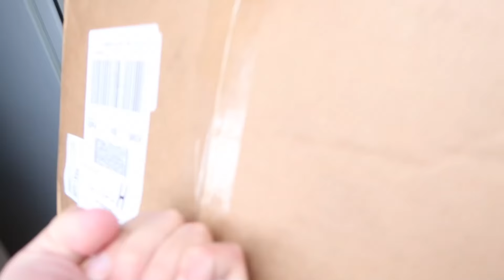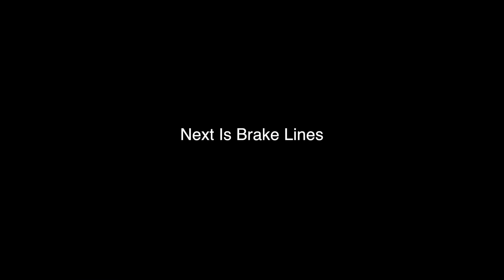Black Friday Goodies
Ordered some goodies on black Friday for the Notch. AJE K Member with 5.0 motor mounts and spring perches. With this particular k member i can run my stock control arms up front with coil springs. Im using coil overs in the future but as of now i am using springs to button everything up to get it rolling around on its own. next is custom brake lines before i can install the engine!

AJE K Member: $280
AJE Motor Mounts: $69
AJE Spring Perches: $40